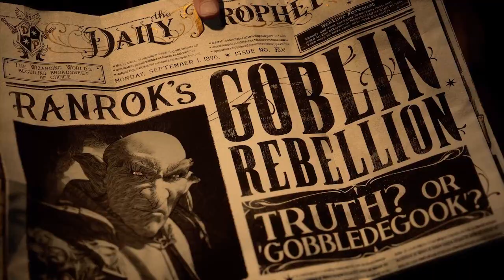Fantastic Beasts: The Secrets of Dumbledore Movie Review